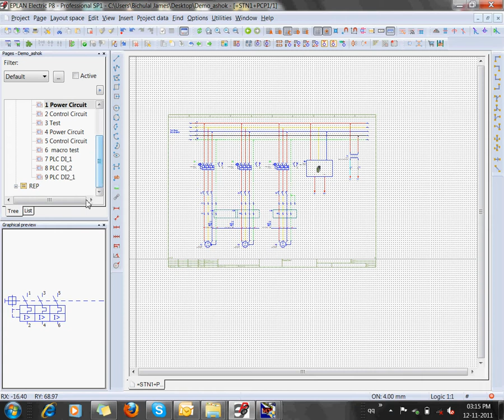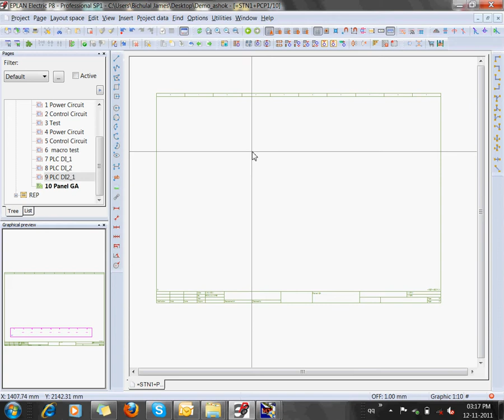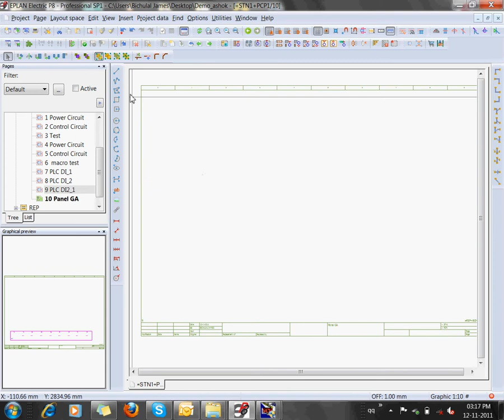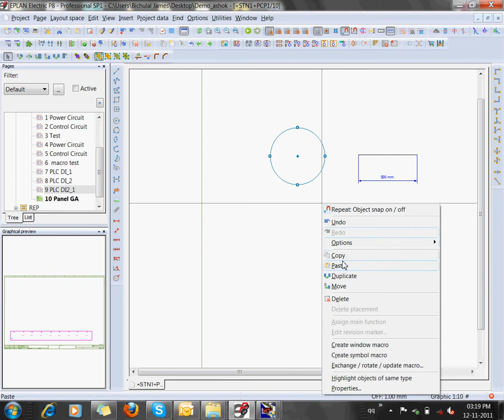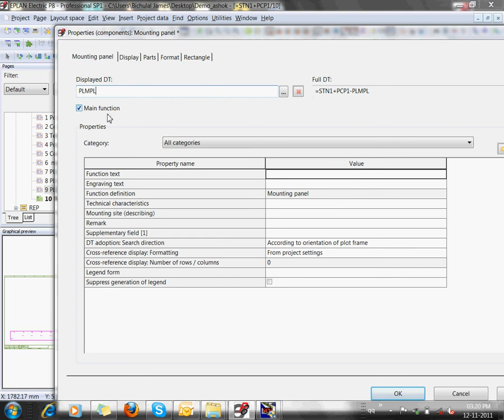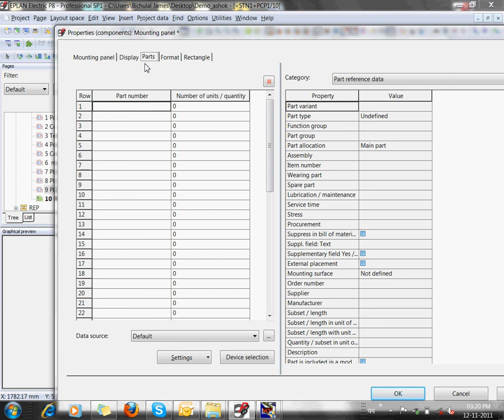Eplan P8 | Tutorial | Mounting Panel 1| Basic Panel Creation